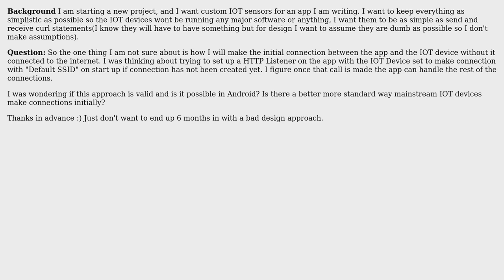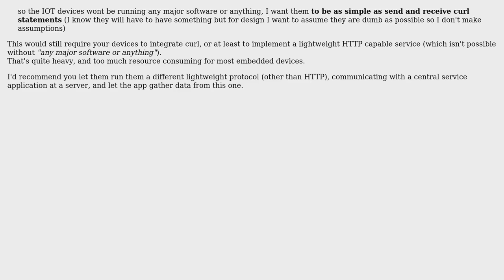Software Engineering: How to connect IOT devices to Android App(initial connection)?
With thanks & praise to God, and with thanks to the many people who have made this project possible! | Content (except music & images) licensed under CC BY-SA | Music | Images & others | With thanks to user ? user Jan Dorniak user Gambit and the Stack Exchange Network Trademarks are property of their respective owners. You are responsible for your own actions.